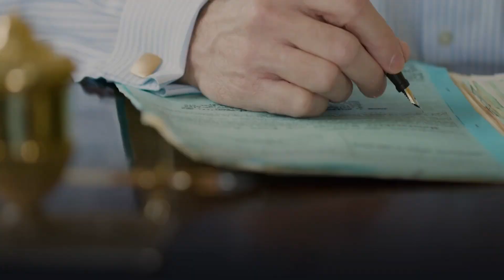Lamp Posts And Comatose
A new poem I wrote out walking yesterday.